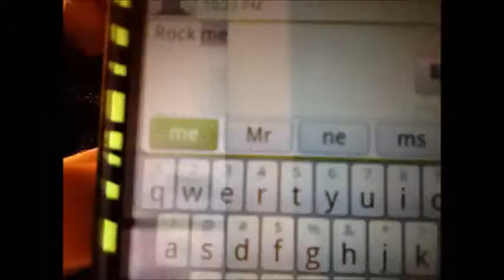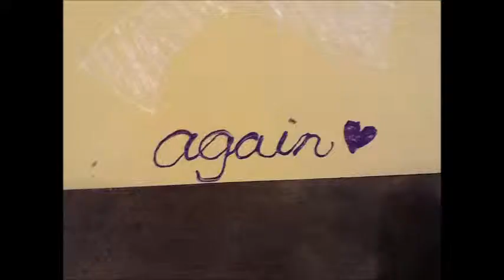Rock Me One Direction Music Video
NO COPY RIGHT. Me and Manders doing a music video to Rock Me.